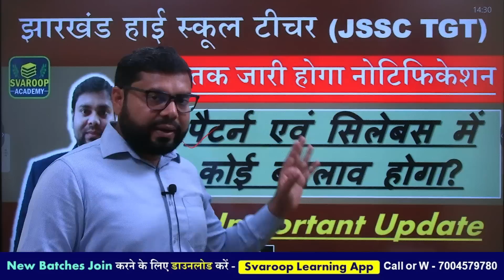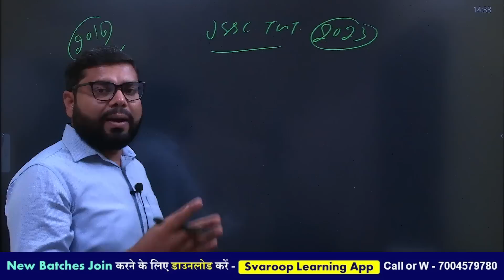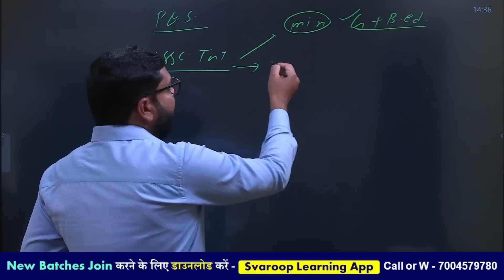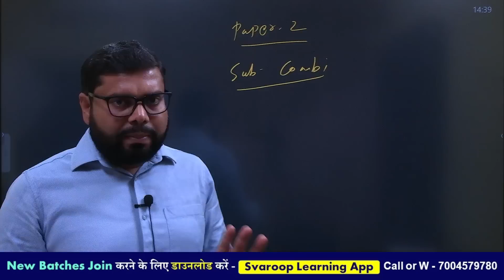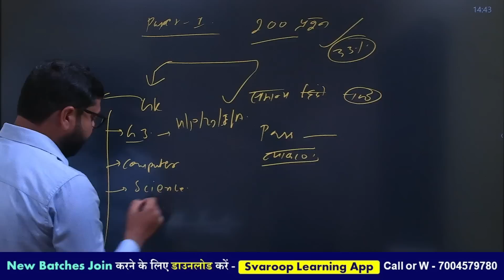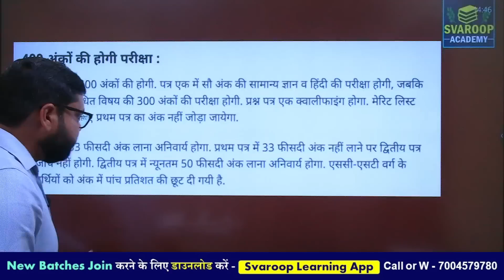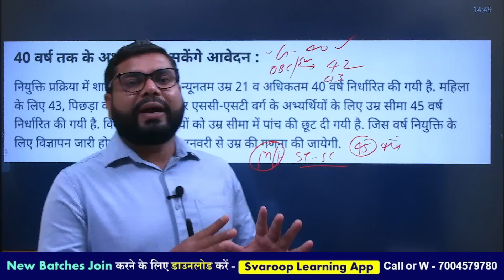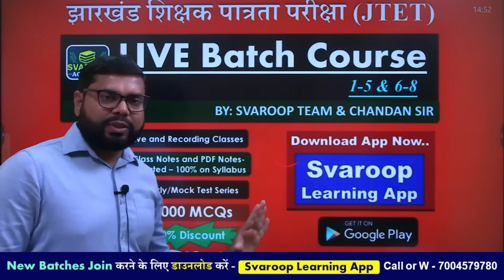JSSC TGT 2023 - कब तक जारी होगा नोटिफिकेशन - पैटर्न एवं सिलेबस में कोई बदलाव होगा? JHARKHAND TGT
Live Batch Course Admission के लिए -
General Paper - Jharkhand TGT/ PGT - (GK & General Hindi)